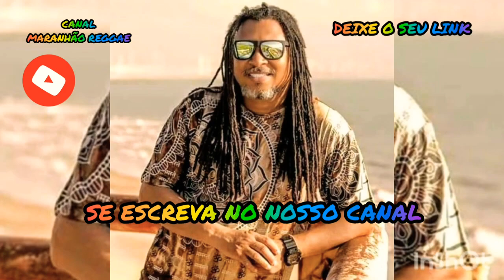PEDRA NA VOZ DUB BROWN MSC LIMPA PEDRADA MT SOM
DEIXE O SEU LINK AJUDA MUITO OBRIGADA 😃

COMPARTILHA PARA AJUDAR O CANAL GALERA